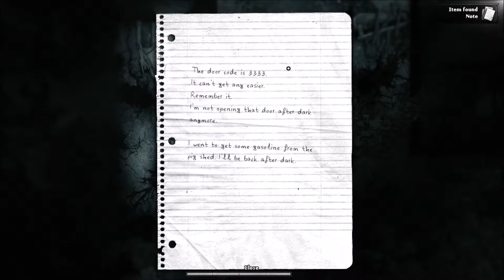Darkwood | Part 3 | I Want To Go Home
Let's Play Darkwood!  This game is scary without lots of jump scares and I love it!  I hope you guys love it too!

About Darkwood